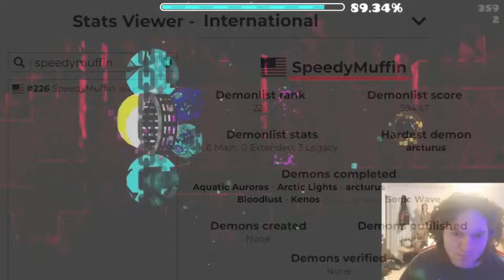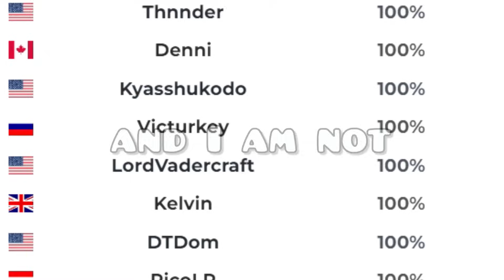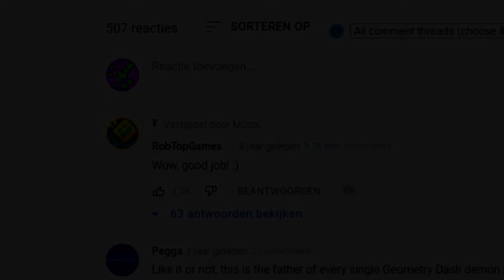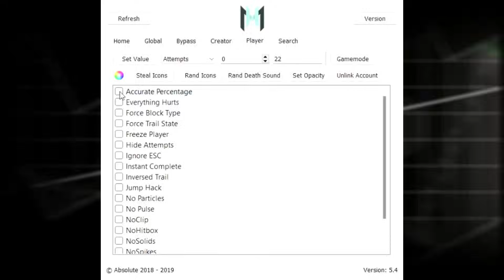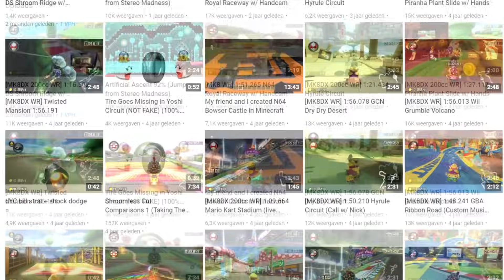Geometry Dash Players Who Did the Impossible...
Install Raid for Free ✅ IOS/ANDROID/PC and get a special starter pack 💥 Available only for the next 30 days

In this video I'll talk about Geometry Dash players who truly broke the game in order to achieve what nobody ever thought was possible to happen. These are Geometry Dash players who did the impossible..